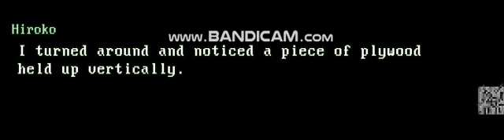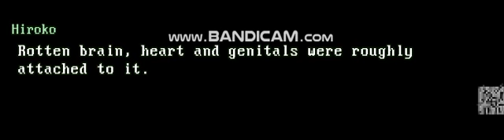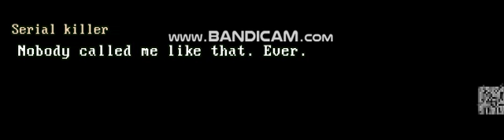Megami tensei: neuroheroine - part 22 (censored)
The solution lies in the previous video's comment i pinned

In this part, Hiroko sees a disgusting Da Vinci "art"...